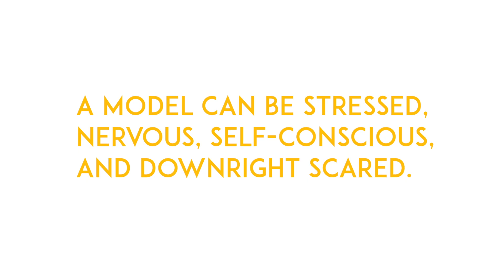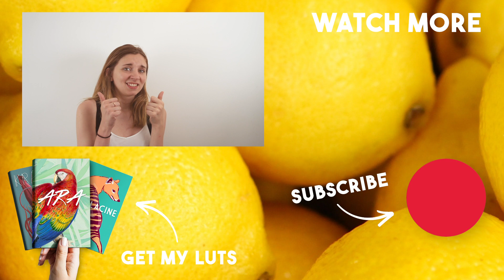This ONE TRICK will improve your Portrait Photography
The Lemon Face trick is a technique i use all the time to make the models and people i shoot with more relaxed.
some people can be very stressed or feeling awkward in front of a camera, by using this simple but effective technique you will help them relax and and focus on something else than the camera.
They will  have a beautiful face no matter how scared they were, because of muscles memory and tension removal.
Test this with your models and let me know if it works for you.